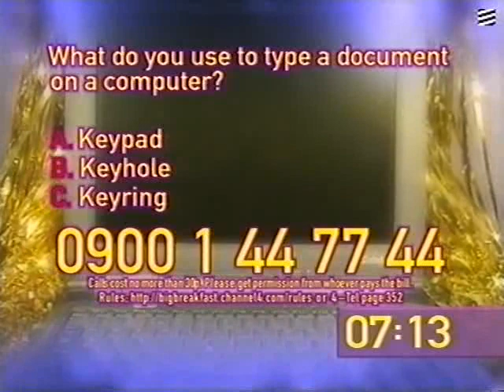Johnny & Denise's last ever Big Breakfast - 12th January 2001 - Part 1 of 9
Christopher Biggins introduces some past big breakfast favourites. News with Jasmine Lowson and weather with Simon Feilder.Richard Bacon is out and about to give away the garden shed